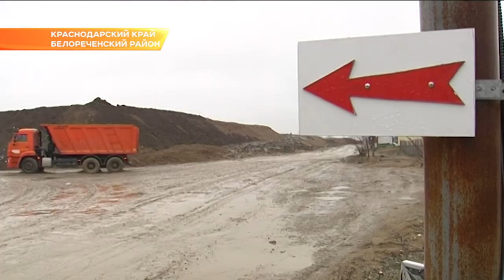Мусорный полигон в Белореченске не достроят без согласования с жителями. Новости Эфкате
Реализацию мусорной реформы в Краснодарском крае сегодня обсуждают на совещании с губернатором. На заседании собрались не только профильные чиновники и представители мусороуборочных компаний, но и общественники.

Утилизация отходов в регионе - одна из важнейших задач. Только за прошлый год на Кубани их образовалось почти 2,5 миллиона тонн. Особенно остро ситуация обстоит в Белореченске. Сюда сегодня специально прилетели губернатор и прокурор края. Жители жаловались на местный полигон. По их словам, со свалки идет неприятный запах. По поручению Вениамина Кондратьева на прошлой неделе была проведена комплексная проверка на Белореченском мусорном полигоне, где выявили нарушения технологии захоронения и сортировки отходов.

Сейчас эксплуатируется первая очередь Белореченского полигона – 6 га, она рассчитана на 3 года эксплуатации. В дальнейшем планируется строительство второй очереди полигона – 13 га.